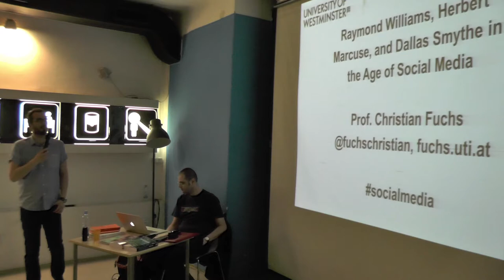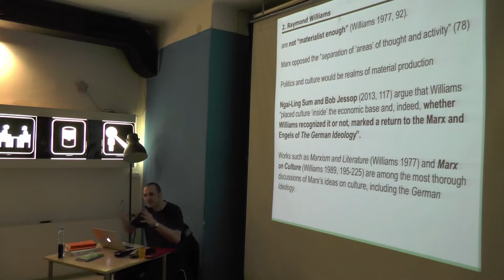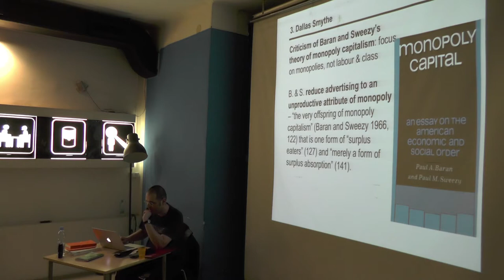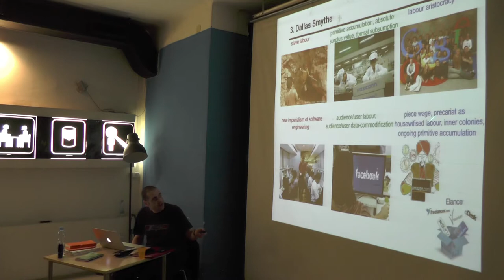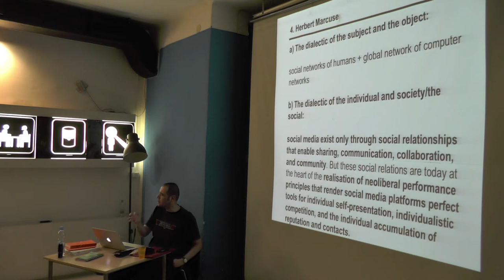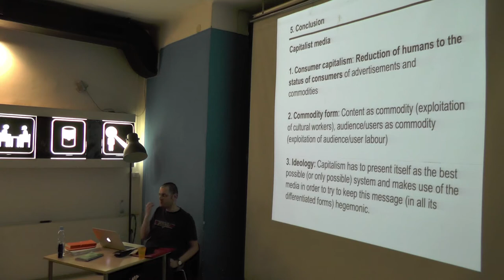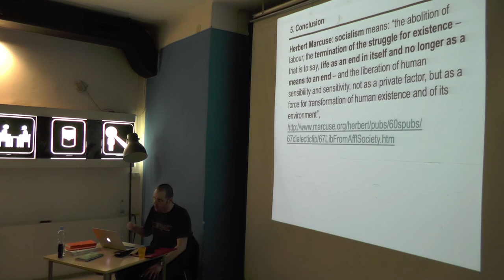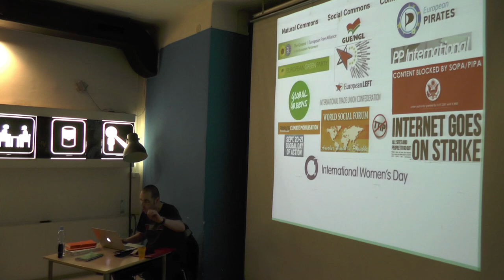Christian Fuchs : Williams, Marcuse, and Smythe in the Age of Social Media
** talk at MaMa, Zagreb [May 09,2015] **

--- intro by Paško Bilić

We live in a world, in which social media such as Twitter, YouTube, WhatsApp, and Facebook in the West and Weibo, Youku, WeChat, and Renren in the East are shaping communications. In this talk, Fuchs draws on his recent and forthcoming works to ask the question how we can make use of various critical theories to better understand the impacts of such technologies on contemporary society. Christian engaged with the works of three critical theorists: Raymond Williams, Dallas Smythe, and Herbert Marcuse. He gave special attention to Williams’ concept of cultural materialism, Smythe’s concepts of audience labour and audience commodification, and Marcuse’s concepts of the dialectic, ideology, the reality principle, and the performance principle.

Christian Fuchs is Professor of Social Media Research at the University of Westminster’s Communication and Media Research Institute, where he is also director of the Social Media Reseaerch Centre. He is editor of the journal tripleC: Communication, Capitalism & Critique Vice-Chair of the EU COST Action Dynamics of Virtual Work, Chair of the European Sociological Association’s Research Network 18 – Sociology of Communications and Media Research, and author of books such as Social Media: A Critical Introduction, Digital Labour and Karl Marx, OccupyMedia! The Occupy Movement and Social Media in Crisis Capitalism, Culture and Economy in the Age of Social Media.

Organizatori: Sekcija za sociologiju medije HSD-a, Odjel za sociologiju Sveučilišta u Zadru i Multimedijalni institut